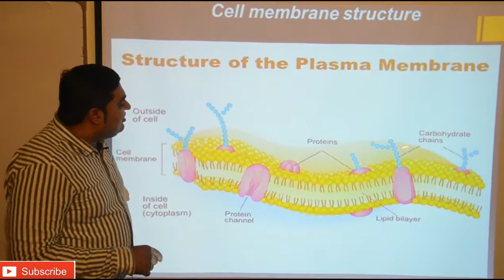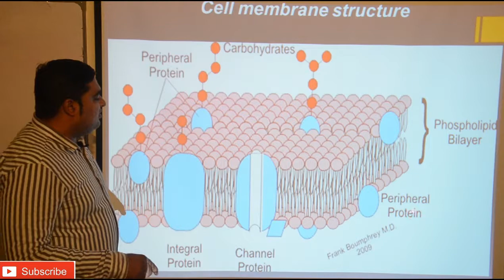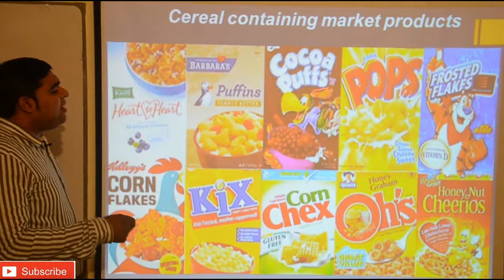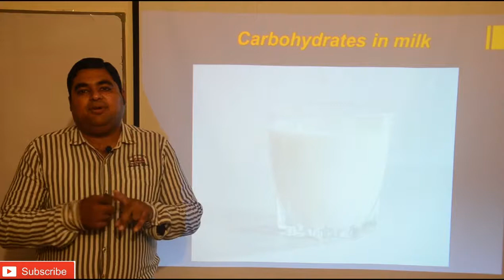Sources of CARBOHYDRATES......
ABUNDANCE OF carbohydrates